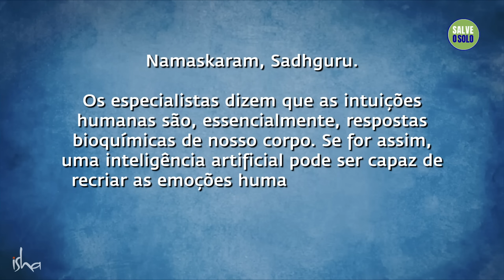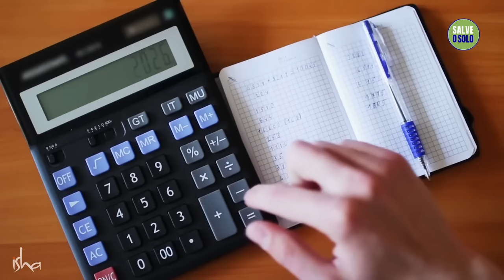Inteligência vs. Consciência Artificial | Sadhguru Português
À medida que as máquinas e a Inteligência Artificial se tornam mais capazes, a linha que separa as máquinas dos seres humanos parece estar desaparecendo. As máquinas acabarão se tornando humanas ou há algo no ser humano que é "não programável"? Sadhguru responde a essa pergunta.